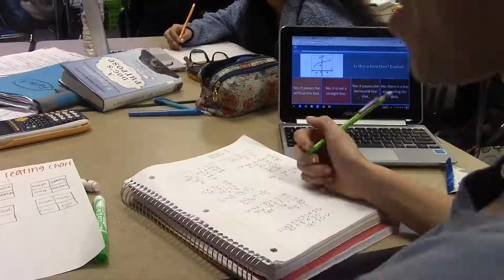Advisories Ainsley And Chaney